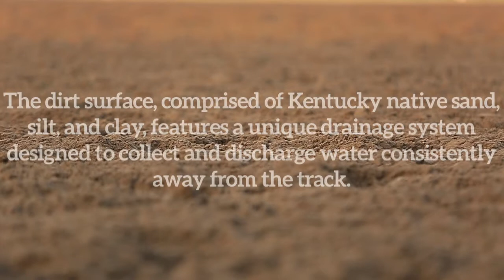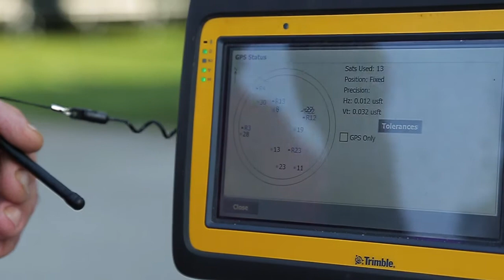Keeneland Dirt Racing Surface Reveal 8/28/2014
Keeneland President and CEO Bill Thomason and Dr. Mick Peterson, Executive Director of the Racing Surfaces Testing Laboratory, explain the signifcance and innovation involved in the new dirt racing surface installed at Keeneland.